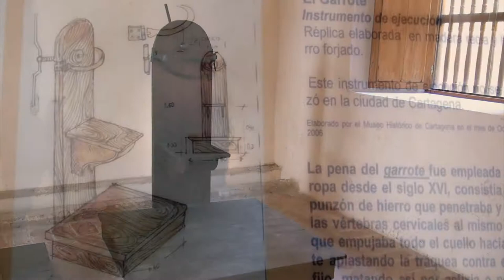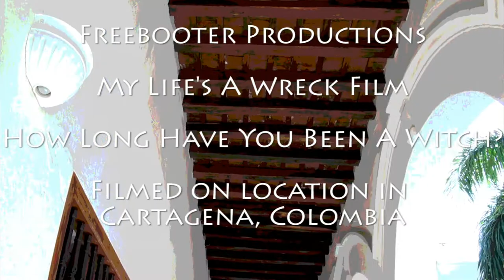How Long Have You Been A Witch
The Inquisition began in Cartagena in 1610.  Citizens brought before The Tribunal were alleged to have been blasphemers, warlocks, and witches.  The first questions asked of the accused were "How long have you been a witch?" "When did you stop beating your wife?" And "What demons attended your wedding?"  Guilty until you confessed and repented.  Only the innocent died.  An estimated 800 souls were tortured and eventually killed by the Tribunal of the Holy Office of the Inquisition.  The Inquisitions ended with the independence of Colombia from Spain in 1819.